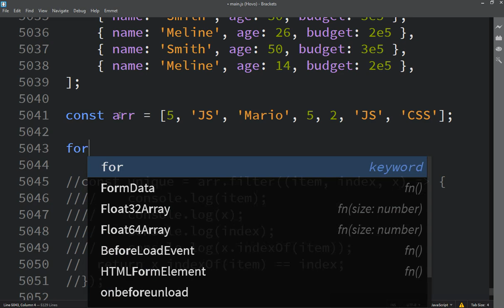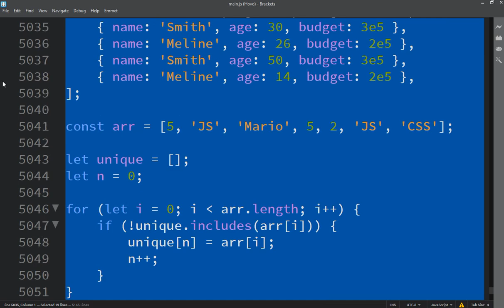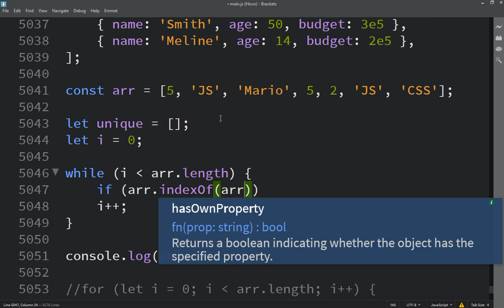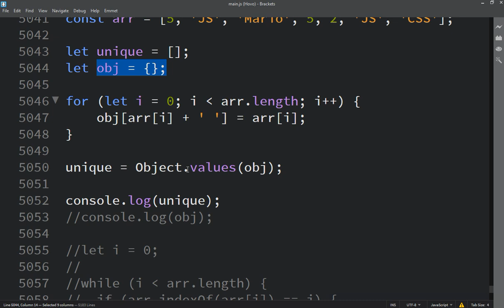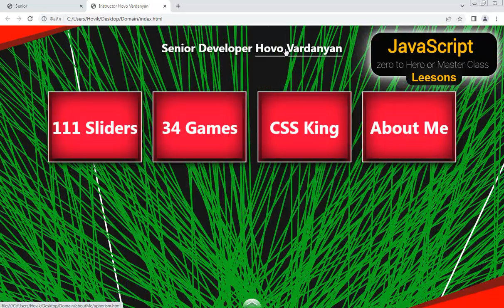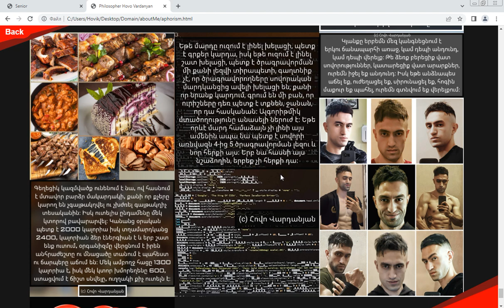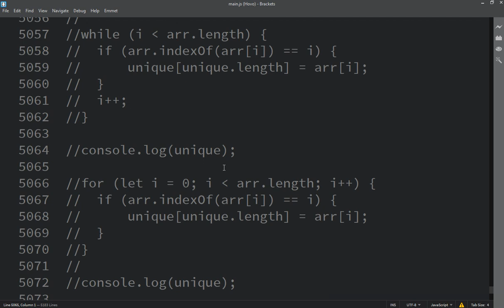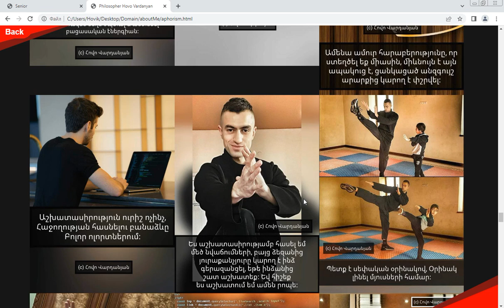Hovo Vardanyan JavaScript zero to Hero or Master Class | Lesson 213